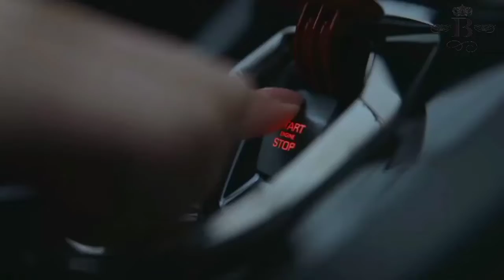Feel The Sense Of Luxury Lifestyle | Billionaire Lifestyle motivation